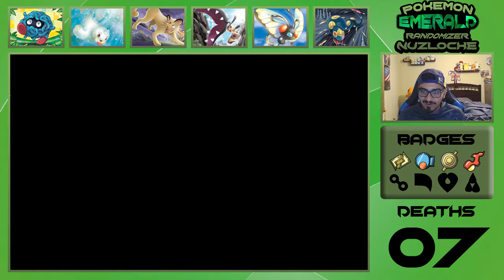YES BARBOACH IS THE THUMBNAIL - Pokemon Emerald Randomizer Nuzlocke EP 20